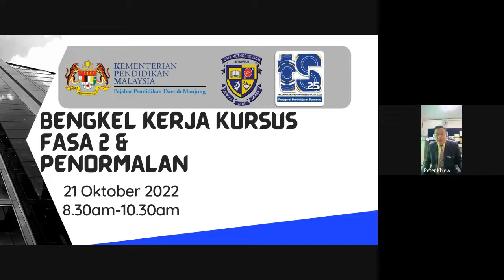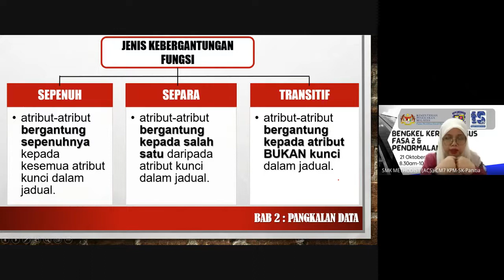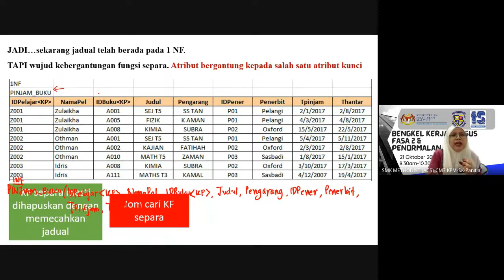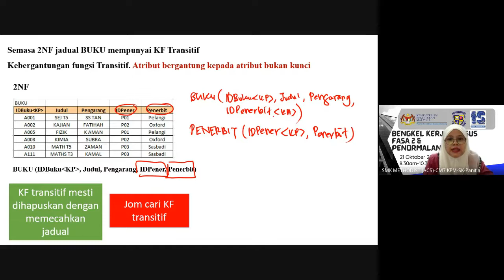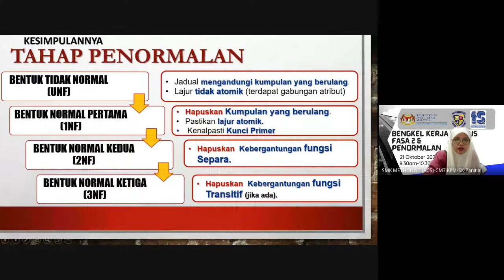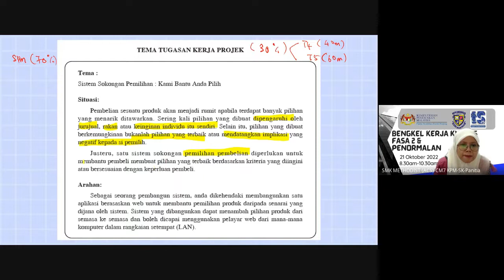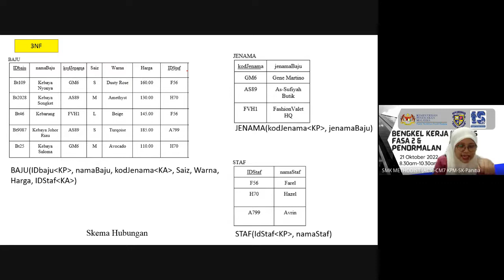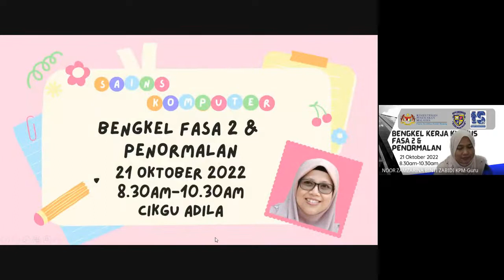Bengkel Kerja Kursus Tingkatan 4 (Fasa 2) & Penormalan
Peringkat Daerah Manjung
Tarikh: 21  Oktober 2022
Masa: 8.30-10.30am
Melibatkan 11 buah sekolah di daerah Manjung